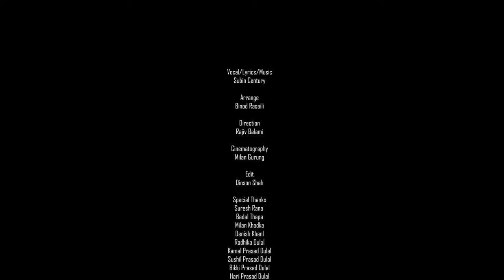SUBIN CENTURY || Chaitai Maasha | चैतै मास | New Music Video.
Chaitai Maasha | चैतै मास is New Social  influence story based flok /Pop song featuring Subin Century.  MOOD ON 2023

►Song : Chaitai Maasha | चैतै मास
►Digital Rights : MOOD ON
►Vocal/Lyrics/Music :  Subin Century
► Cinematography :  Milan Gurung
► Edit/Color : Dinson Shah
► Director :  Rajiv Balami

Mood On is one of the largest Digital and Physical (CD,VCD,DVD) Music & songs distribution company in Nepal.  We do upload all videos in this channel with full Digital Copyrights of ourselves or provided by different owners officially.

*Mood On Music Pvt. Ltd. is authorized company to upload this video. Uses of this video on other channels is strictly prohibited, if found proper action will be taken as per company act law under Nepal Government.

FOR ANY KIND OF AUDIO & VIDEO  MAKING :
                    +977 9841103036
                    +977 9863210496